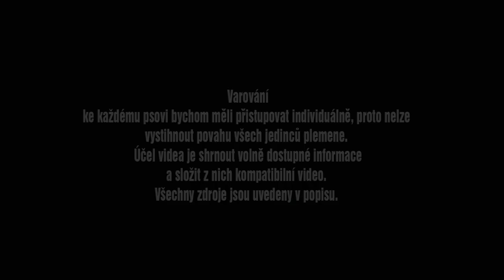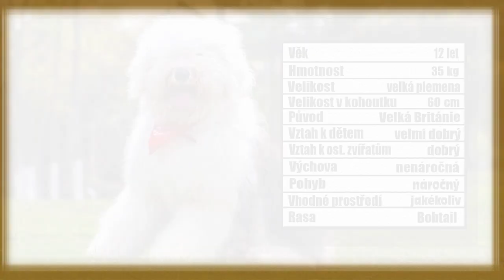BOBTAIL | O PLEMENU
Bobtail, neboli staroanglický ovčák, je opravdu zajímavé plemeno, o kterém se v tomto videu něco řekneme.

Zdroje:
O is for Old English Sheepdog - YouTube
Old English Sheepdog Waiting for Owner to come Home┃ourdogWallace┃Ed&Mel - YouTube
Old English Sheepdog Agility Advanced Standard Run - YouTube
Bobtail – Krmivo Brit (krmivo-brit.cz)
Bobtail - Atlas psů | iFauna.cz
Chovatelská stanice OES Modrý kaňon - Portrét plemene (bobtail-oes.cz)
Bobtail - atlas psů, kompletní informace o plemeni (webfordog.cz)
Staroanglický ovčák - Plemena psů v magazínu zoohit

Hodně štěstí.